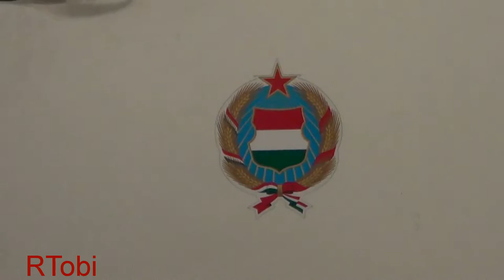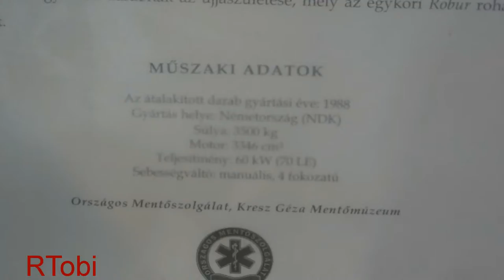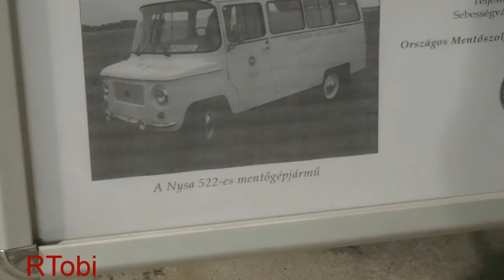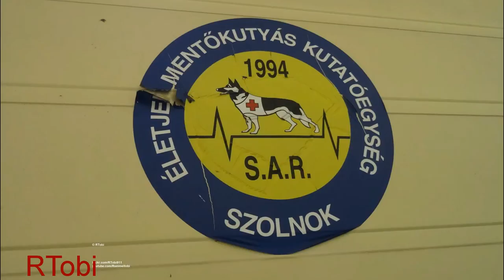Budapest (Hungary) EMS Museum - old ambulances | Budapest Kresz Géza Mentőmúzeum [HU | 4.2017]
This video takes you on a short tour in the vehicle garage of the Budapest EMS/ National Ambulance Service Museum. More information about the museum (part 1) and the vehicles (part 2) below.

PART 1 - THE MUSEUM
The museum as well as the nationwide EMS in Hungary is run by the National Ambulance Service of Hungary, a government agency.
At this point I want to say a massive thank you to the staff and that I deeply appreciate it that they have such a museum - absolutely great :)
The museum consists of 2 parts. The first one is integrated in a National Ambulance Service station & office building. Everybody can visit it for free. Quite some interesting things of Hungarian/ Budapest EMS history to see there. The 2nd part, which is this garage with the historic EMS vehicles, is located in the Budapest/ National Ambulance Service headquarters. The garage is currently (as of April 2017) not permanently opened for the public. But visits can be scheduled via email through the museum's (they speak english)
This map takes you from station/ office (part 1) to the Headquarters (2)
Please note that not all EMS vehicles are currently in the museum, there are quite some older Toyota Hiuce's and old Mercedes Sprinters which are being phased out slowly which are not in the museum as of April 2017.

PART 2 - THE VEHICLES
Note that all the information is taken and translated from the info sheets (such as at 2:54).

0:01
1988 Robur
According to their website these were used since around 1965
Vehicle from the East Germany/ German Democratic Republic. Weight: 3,500Kg/ 7,700lbs. 3.5L 80hp engine with 4-speed transmission.
If I don't confuse anything this is a special mass casualty vehicle. I have to say that the room inside is absolutely incredible. The space inside is just amazing. People are able to stand in there and walk around.

0:20
Dodge Job Rated Ambulance
The only american vehicle in the Budapest EMS fleet. This was actually very surprising to me. After WWII Budapest became part of the communist soviet union and I didn't expect to see an american vehicle in a country taken/ ruled by the soviets.
Weight: 3,200Kg/ 7,050lbs. 3.8L 92hp engine with a 3-speed transmission.
What's very interesting at this point is, that this american ambulance from the 1950's has much more storage compartments (= laid out for more medical equipment) than the all the other ambulances until 1990 (well maybe except the previous Robur)!
If I remember right Budapest had 2 of these Dodges. They were used as mass casualty ambulances and able to transport 2 patients. Lovely vehicle :)

0:23 (the "twins")
1988 Nysa 522
According to their website these were used since around 1959. If Google's translation of their website information is right, these vehicles did only run 125,000Km/ 78,000 miles until they were scrapped. The engine was usually replaced after 30,000Km/ 19,000 miles.
Vehicles from Poland. Weight: 1,820Kg/ 4,000lbs. 2.1L 70hp engine with a 4-speed transmission.
These were regular ambulances during that time.
Interesting fact: that type of ambulances was used for around 30 years until they were replaced by Toyota Hiuce. Toyota made the best offer when they publicly announced they wanted to change their fleet in 1989.

0:37
1985 UAZ-452 off road ambulance
Used until the mid-90's when Mitsubishi Delica/ L300's 4x4 replaced them.
Vehicle from the Soviet Union. Weight: 1,720Kg/ 3,800lbs. 2.4L 70hp engine with a 4-speed transmission

0:50
1989 Volga M24 EMS supervisor
Vehicle from the Soviet Union. Weight: 1,400Kg/ 3,100lbs. 2.4L 98hp engine with a 4-speed transmission.

1:34
Mercedes Benz 309 or L608 S.A.R. (Search & Rescue) vehicle
Possibly from around 1975.

2:03
Mitsubishi Delica
Ambulance. No information there and couldn't spot any blue lights & speakers.

2:10
1990 Toyota Hiace RZH 102 ambulances
From Japan. Weight: 1,920Kg/ 4,200lbs. 2L 101hp engine with a 5-speed transmission.
Some of the old Toyota Hiace's were rolling almost up to one million Km/ 620,000 miles!

2:19
1994 Mercedes Benz 210 and 310
From Germany. Weight: 1,800Kg/ 4,000lbs. 2.3L 101hp engine with a 5-speed transmission.

2:32
1998 Mercedes Benz Sprinter
From Germany. Weight: 2,740Kg/ 6,040lbs. 2.3L 143hp engine with a 5-speed transmission.

2:35
Ford Focus
This green Ford is the first Budapest children's EMS vehicle. Unfortunately no more information.

The pictures are already prepared to be uploaded to my Flickr and Google+ sites and will appear there soon:

Budapest, Hungary, 4/2017.